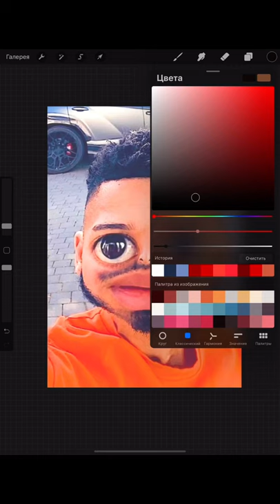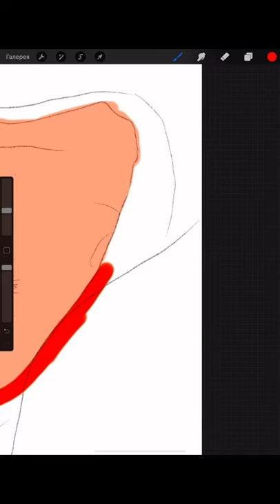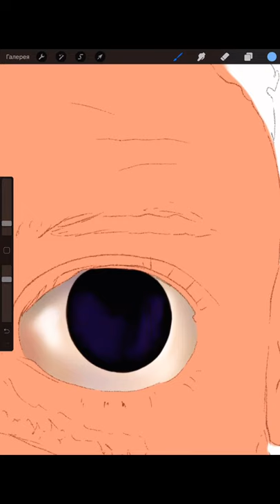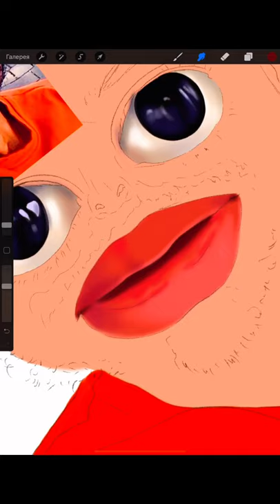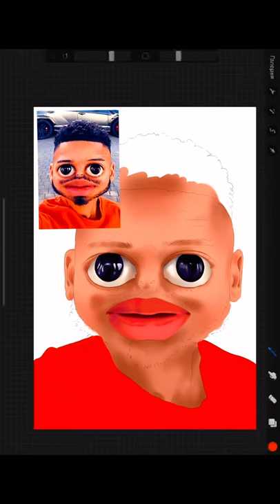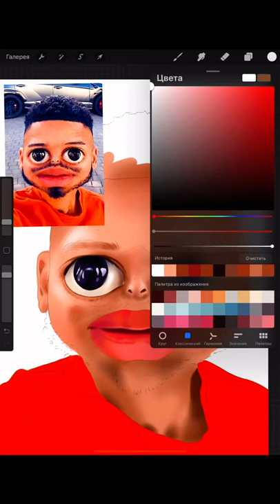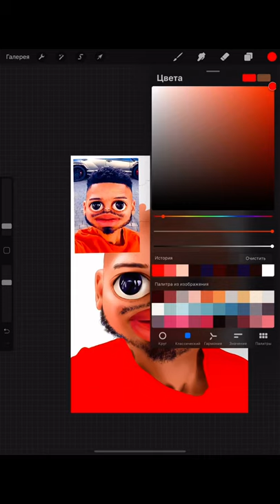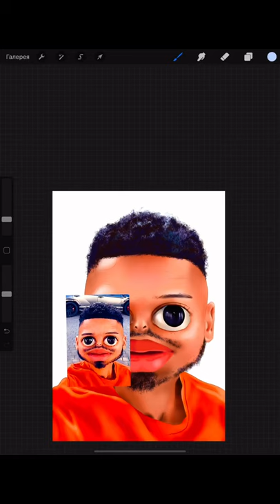Drawing Jeremy Lynch - 9 year old me🧒 - full video step by step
In this video i draw famous Tiktoker Jeremy Lynch. It is very funny when Jeremy Lynch acts like he is 9 years old. I draw using Ipad and Procreate. Easy drawing Jeremy Lynch step by step. I will show how to draw Jeremy Lynch easy way. I hope you like my video.

Hope Jeremy Lynch will notice my video ❤️

In his audition, he performed to 'Crazy in Love' by Beyoncé. He balanced a football on his head and on the back of his neck, before circling it round his neck. He then performed some kick-ups, before balancing the ball on his forehead. He then finished his performance with some kick-ups while laying down.

In the semi-finals, he performed to 'A Little Less Conversation' by Elvis Presley. He began by dacing around the ball, but it began to roll off of the stage. He recovered the ball, and began to perform some skilled kick-ups. He lost the ball again. This caused Simon Cowell and Piers Morgan to press their buzzers, however the act continued. Jeremy spun round the stage with the ball trapped at his feet, and then finished the performance with some more kick-ups laid down.

Drawing Jeremy Lynch portrait on ipad, timecodes:

00:00 outline
09:25 skin
14:00 eyes
28:15 lips
34:58 facial features
01:00:01 beard
01:16:16 hair
01:25:50 final result